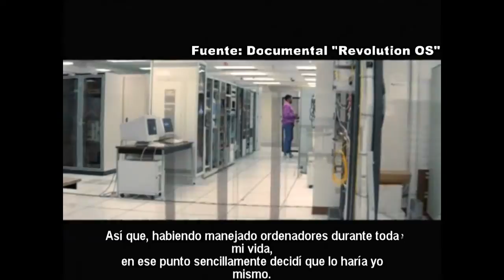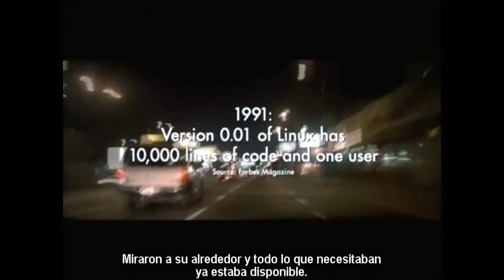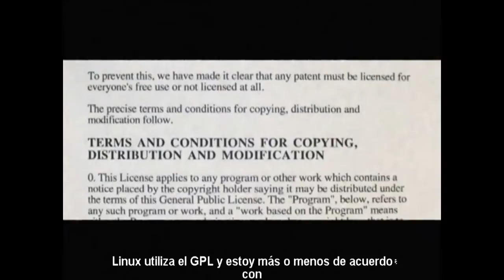Cómo se creó Linux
Linus Torvalds y Stallman cuentan cómo se creó Linux y cómo se integró éste al proyecto GNU, generando el sistema operativo GNU/Linux.
Este video es parte del curso "Ubuntu: Guía de Instalación y Uso en computadoras con Windows" disponible de modo gratuito en:

Fuente: Documental "Revolution OS" de J.T.S. More.